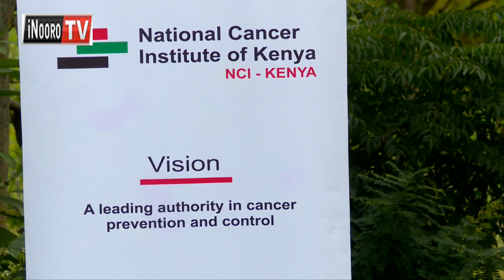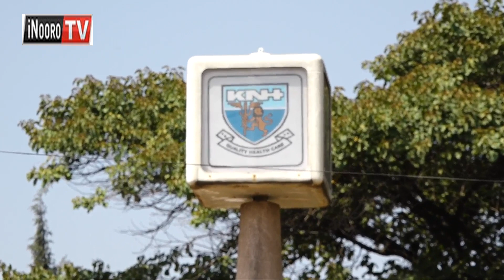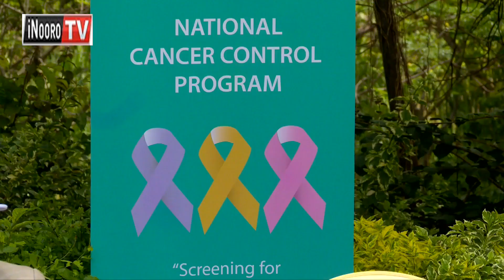Mĩnĩstry ya ũgima wa mwĩrĩ nĩ ĩragathĩka mutaratarawa gũtangĩkĩra arwaru a cancer